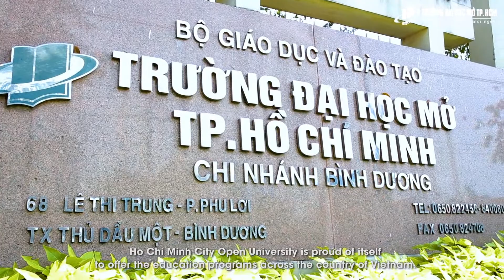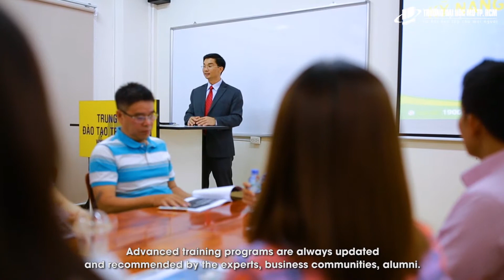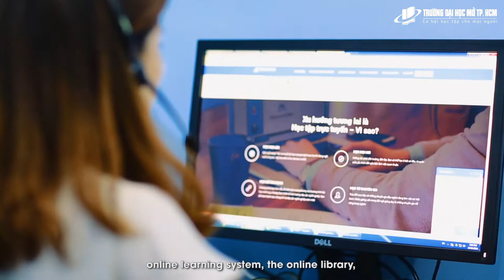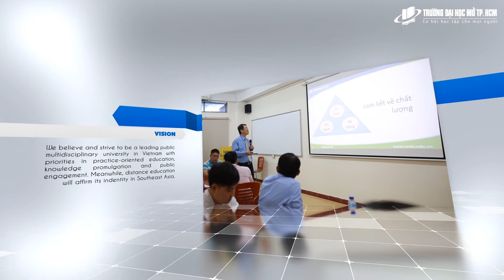ABOUT HO CHI MINH CITY OPEN UNIVERSITY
Ho Chi Hinh City Open University (HCMCOU) was founded on July 26th, 1993, according to the Decision 389/Ttg signed by the Prime Minister on the foundation of Ho Chi Minh City Institute of Open Education established on June 15th, 1990 according to the Decision 451/Ttg signed by the Minister of Education and Training. HCMCOU is the first institution to offer an open training with the aim of implementing the directions of the Communist Party and Government in socializing education and multiplying training types.

HCMCOU is a higher education institution offering a variety of programs ranging from on-site to distance learning and learning at satellite academic centers, it aims to meet various learning needs of society and to contribute enriching the country’s human resources.

There are currently more than 60,000 students enrolling in daytime, nighttime, and distance-learning courses at HCMCOU. The university has, thus far, granted approximately 40,000 bachelor degrees and more than 1,500 master degrees.